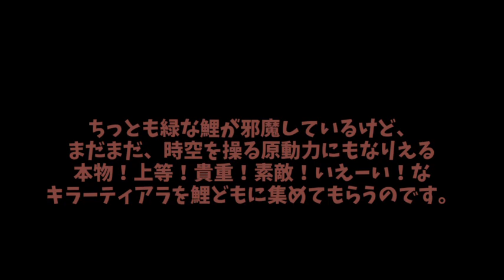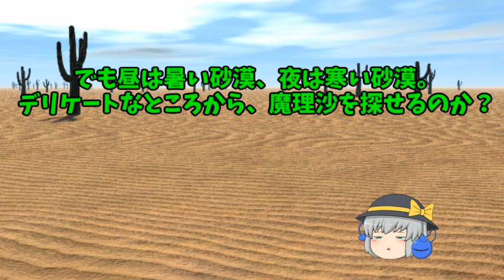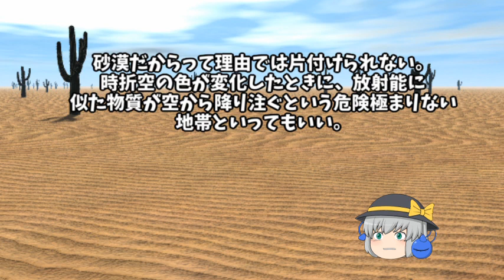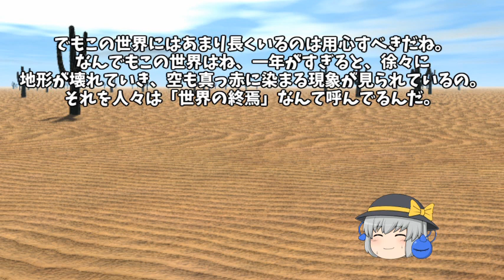【ゆっくり茶番】異次元世界のさんじぇるまん伯爵【深紅のクリムハウンド】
コメント：妹紅は相変わらず変わってなかったりします。
自分はあまり格闘系を読んだり見たりしなかったので
実はそういうのには疎かったりします。

最初、萌えキャラにしようかと思いましたが、
台詞を書く段階で変えちゃいました。

○使用ソフト
Aviutl

○SNS○
いかちゃん(5)a.k.a.逸平のアカウント

・pngtree様
・夏蛍様

○音源
・ニコニ・コモンズ様
・魔王魂様
・DOVA-SYNDROME様
・HURT-RECORD様
・MsuMsu様
・OtoLogic様
・PeriTune様
・white music hall 様
・M-ART様
・d-elf様
・和祭BGM企画様
・PANICPUMPKIN様

○効果音
・魔王魂様
・OtoLogic様